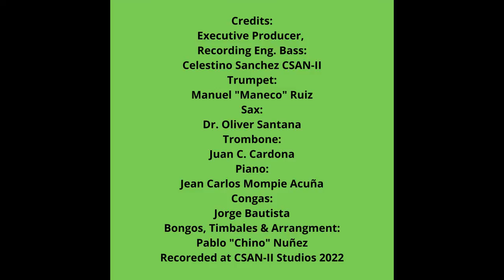Maputo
Maputo by CSAN-II